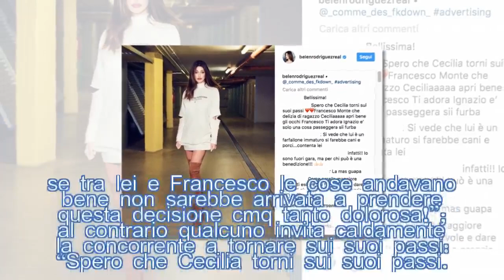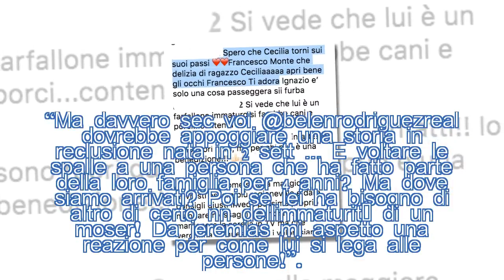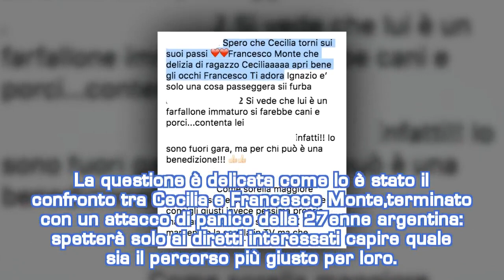‘Ti piace il nuovo cognatino?’, Belen Rodriguez presa di mira dopo...| STARS NEWS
Pioggia di messaggi pubblicati sul profilo Instagram di Belen Rodriguez dopo la diretta di ieri sera del Grande Fratello Vip. Il chiarimento tra Cecilia e Francesco Monte ha diviso il pubblico: vinceranno i sostenitori di Francesco Monte o di Ignazio Moser